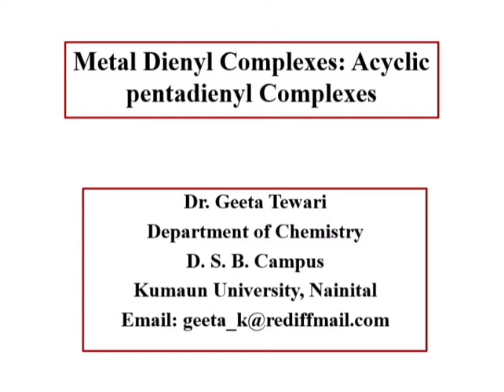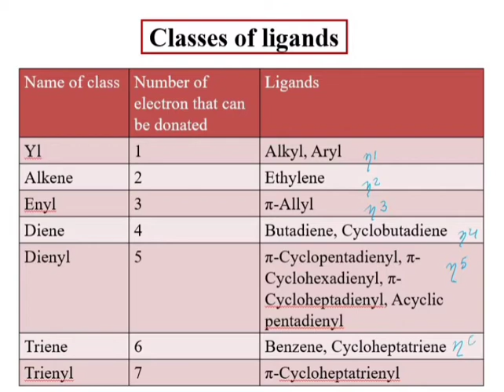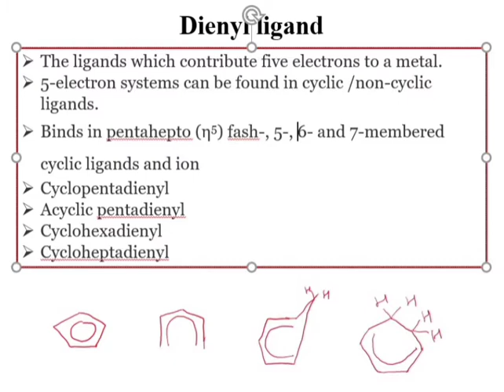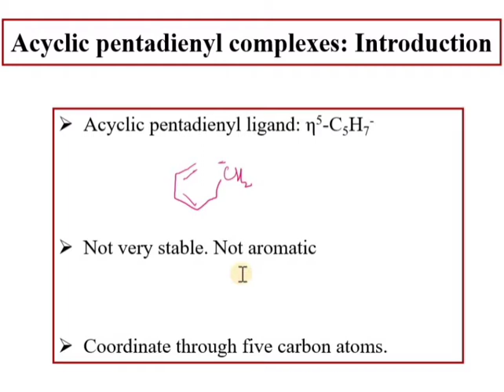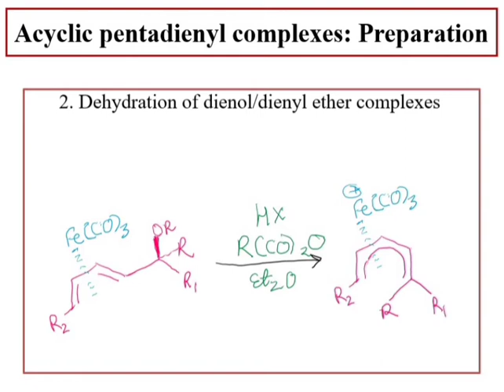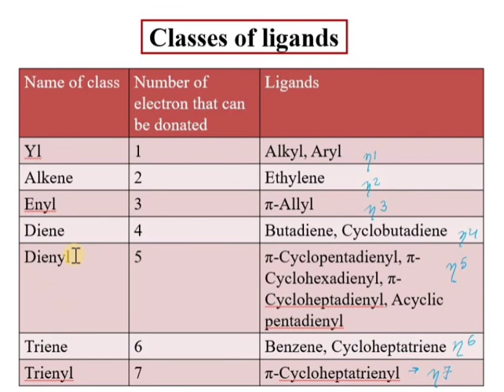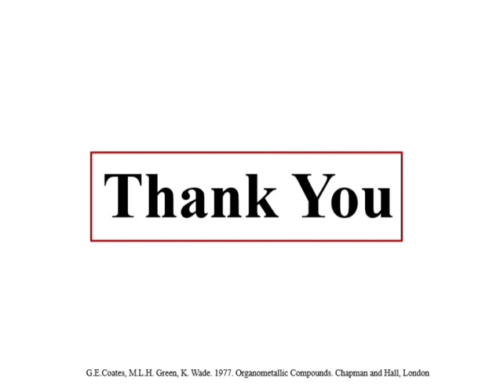Pi Bonded Organometallics, Acyclic Pentadienyl, Yl Alkene, Enyl Diene Dienyl, Triene Trienyl Ligands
This video lecture describes about the classes of ligands, Acyclic Pentadienyl Complexes, their synthesis and properties. This is useful for the students studying Organometallic chemistry for their regular exams and various competitive examinations.